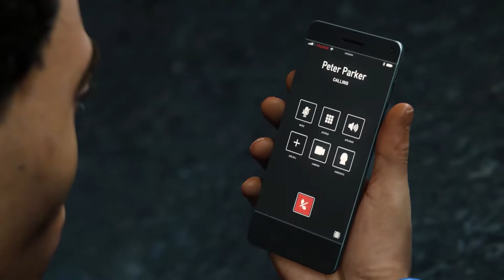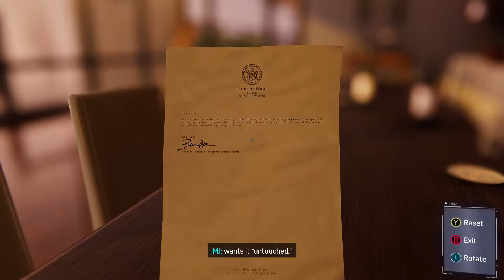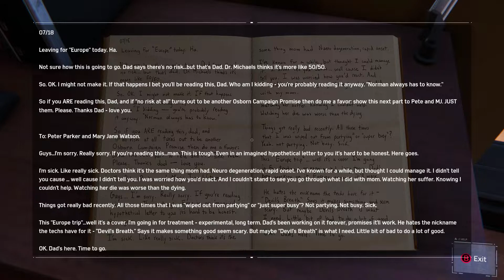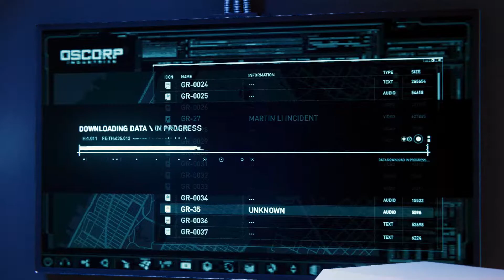Rhino & Scorpion Boss Fight (TASM 2 Suit!) | Marvel's Spider-Man Remastered PC Pt. 15 | nurizam64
This content was 100% originally made by me.

Action-adventure game. Marvel's Spider-Man was released in 2018 and was created by Insomniac Games and Sony Interactive Entertainment. It recounts a unique story that is motivated by long-running comic book mythology and draws inspiration from other media adaptations; it is based on the Spider-Man character from Marvel Comics. In the main narrative, the super-human crime lord Mister Negative plans a scheme to take over control of New York City's criminal underworld. While coping with the emotional issues of his human ego, Peter Parker, Spider-Man, must fight Mister Negative as he threatens to unleash a deadly virus and defend the city.

With Sony's original 2018 Spider-Man game being redone in 2020 for the Sony PS5, the new Spider-Man will have a fresh appearance. The third version of the game that users will be able to purchase is the Remastered PC version, which is effectively a remaster of the previously remastered game.